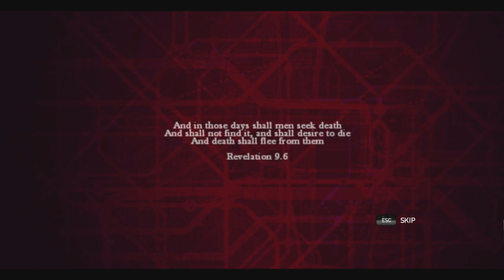Let's Play Zombi - 1080P/60FPS Gameplay - E1: Hello, Horde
In this first episode, I meet a horde of zombies who seem to want to give me a hug.

From the Steam Store Page:

You’re still breathing, for now, but how long will you survive the labyrinth of London’s streets and underground canals, abandoned by the outside world and surrounded by infected? The horrifying remains of humanity, ravaged by the terrifying disease, are shuffling through the streets, waiting at every turn to prey on your living flesh.

The nail-biting survival experience of ZombiU™ has been upgraded for download on next-gen consoles and PC. ZOMBI takes the power of the latest generation of hardware to bring you a new level of horror. Test your will to survive, but beware: death is permanent, and one wrong move can cause you to lose everything.

PURE SURVIVAL HORROR
Resources are scarce, your enemies are numerous, and you never know when you’ll find more weapons, ammunition, first aid, or food. How you allocate your resources determines if you live or die.

WITH PERMADEATH, EVERYTHING IS AT STAKE
Survival is not guaranteed. Once you die, your character becomes infected and joins the horde of undead shambling through London. You’ll come back as an entirely new character and try to survive, again, with your first mission being to retrieve your previous character’s supplies.

BUG-OUT BAG
Your bug-out bag holds all your possessions, tools, inventory, first aid kits, maps, and more. Don’t get distracted, as zombies can attack you at any moment. If you die, your bag stays with your old character, who is now a zombie. Will you risk it all to get your bag back, or start scavenging anew?

LONDON CALLING
Survive in a city steeped in grisly history, royal secrets, and bloody tales. Navigate through the medieval Tower of London, stately Buckingham Palace, and modern streets swarming with mobs of the undead.

THE UNDEAD RETURN
Combining the horror of ZombiU with refined gameplay and upgraded graphics, ZOMBI brings the survivalist first-person shooter to next-gen consoles and PC. Adapted to a single screen experience, the active pause system still makes you vulnerable while scanning your environment, completing mini-games or searching your inventory & equipment.